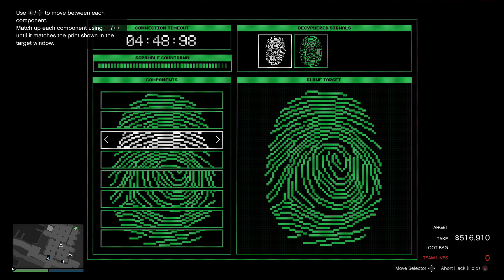Cayo Perico - Patrol Boat / Bearer Bonds - Elite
GTA Online
Hard Mode
2nd Character

Guard Clothes & Supply Truck